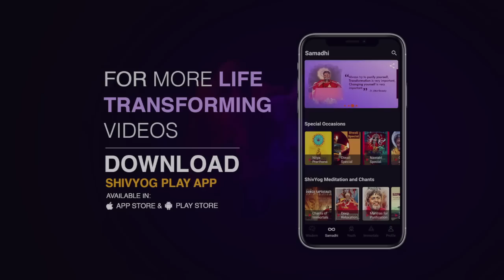Guru Vakyam English, Episode 935 : DETERGENT to CLEANSE your MIND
Experiencing the soul is self-realization. Purify and cleanse yourself from inside, to ascend. The best detergent to wash all negativity from your mind is to accept, forgive and love yourself unconditionally. To know more, watch this video.